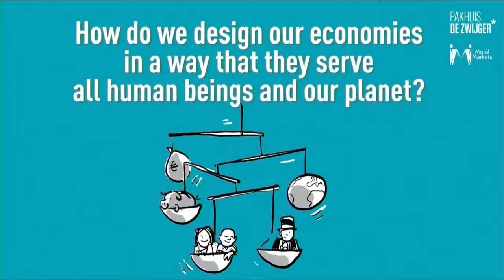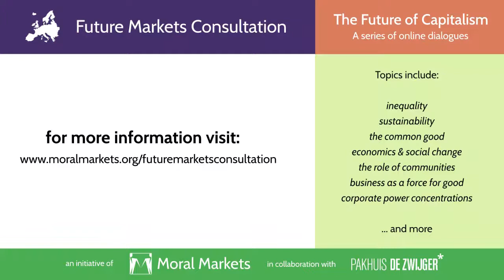The Future of Capitalism #11: Europe's Future Economy of the Common Good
What kind of market economy in Europe will enable societies to flourish? This is the central question of the tenth, final dialogue in our series on the Future of Capitalism, which will be discussed with speakers, having all a different European background: Tito Boeri (Italy), Luis Garicano (Spain), Dalia Marin (Austria/Germany) and Geert Noels (Belgium). These speakers will discuss how and if Europe’s economic policies can be steered towards a more inclusive, just and sustainable model. Moreover, will such a model be a serious alternative compared with the US and China’s geopolitical dominance? Can we, despite the different cultures and countries we come from, find uniting ground for a European economic model? These, and more questions revolving around Europe’s economic state of affairs and global role will be discussed.

These questions – and more – are discussed with economists Ann Pettifor and Julia Steinberger. This dialogue is part of a series on the future of capitalism, organized in collaboration with Pakhuis De Zwijger. The series of dialogues is one of the activities of the Future Market Consultation

* 6:12 - Column by Jim Surie of the Consultation's Young Economists Think Tank
* 11:38 - Opening statement by Luis Garicano
* 14:17 - Opening statement by Dalia Marin
* 18:08 - Opening statement by Geert Noels
* 19:32 - Opening statement by Tito Boeri
* 22:29 - Introduction of 3 discussion topics by moderator David van Overbeek
* 24:18 - Start of dialogue